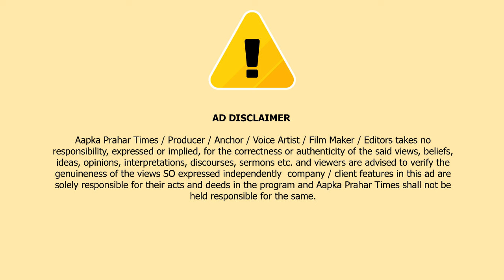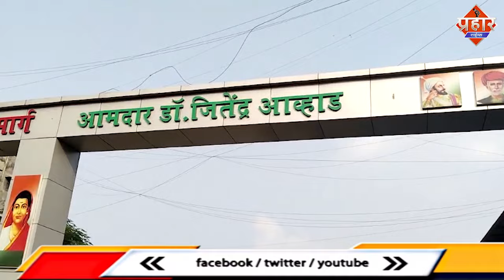NCP कार्यकर्ताओं ने दी चेतावनी, नाम हटाना तो दूर हाथ लग कर दिखाए || Islamuddin Khan